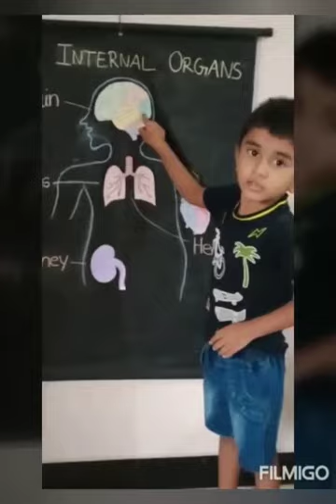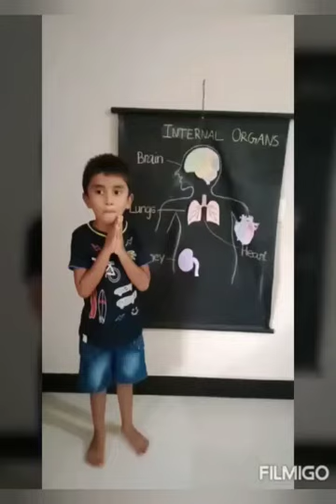Explanation About Internal Organs By Our Little Bud Krithik Shuban- Sr.Kg Veveaham Kids School